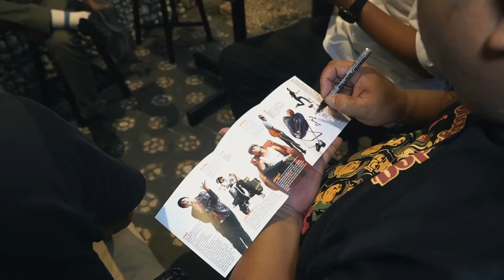DOGGYNESIA2024 | MANUNGGALING SHAGGYDOG LAN DAGADU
Shaggydog was formed in Sayidan, a small neighbourhood on the banks of a suburban river which flows through the heart of Yogyakarta, a quiet and regal city. On the 1st of June 1997, Shaggydog consisted of a couple of fun partners: Heru, Richard, Raymond, Bandizt, Lilik and Yoyo’ all of which agreed upon creating their very own special brew of song, ‘Doggy Style’: a mix of ska, reggae, jazz, swing and rock. Vibes from The Cherry Poppin Daddies, Hepcat, Bob Marley, Long Beach Dub Allstars to name a few, along with the ups and downs of daily life, colour the Dog’s sound.

Discography:

- Shaggydog (1999)
- Bersama (2001)
- Hot Dogz (2003)
- Kembali Berdansa (2006)
- Bersinar (2009)
- Putra Nusantara (2016)

Doggy House:
Jalan Nogosari No. 1B Patehan, Kraton, Yogyakarta, Indonesia